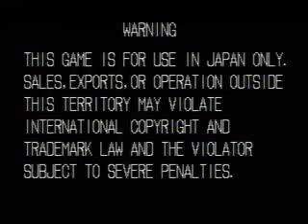Waku Waku 7 - わくわく7大会 [22/05/2010] 1/9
Waku Waku 7 @ Alpha Station Matches [22/05/2010] 1/9
大久保アルファステーションで行ったわくわく7大会。マイク音声を入れ忘れたため、ICレコーダの音声を合成したので、いろいろと大変なことになっているかもしれません。